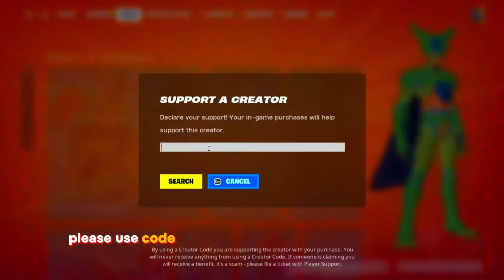Trolling With NEW Tesla Cybertruck! (Secret Update)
Trolling With NEW Fortnite Tesla Cybertruck! (Secret Update)
Fortnite X Elon Musk tesla collab

USE CODE "mythical1" IN THE FORTNITE ITEM SHOP!

TAGS IGNORE